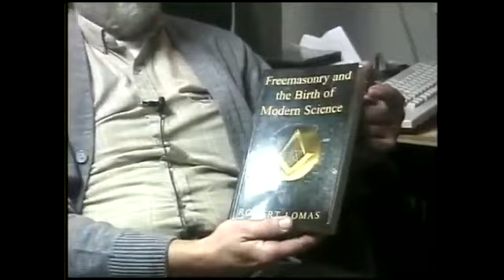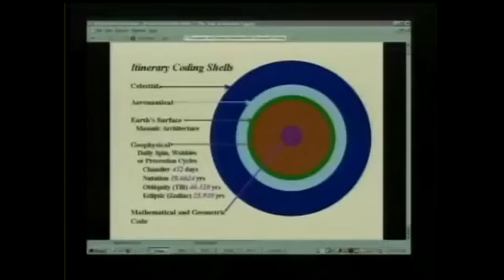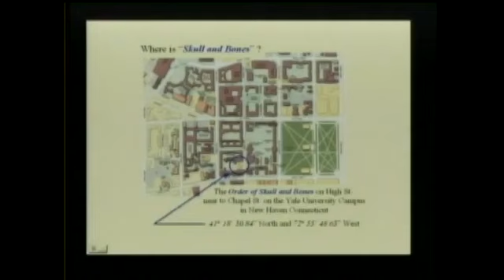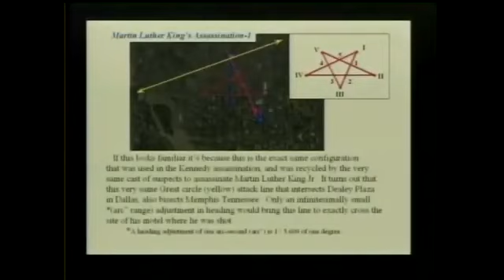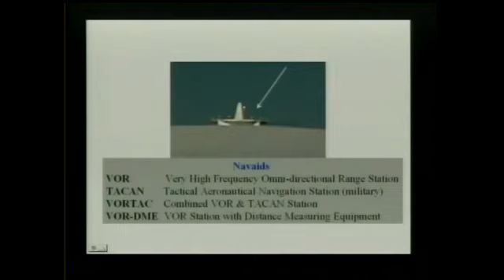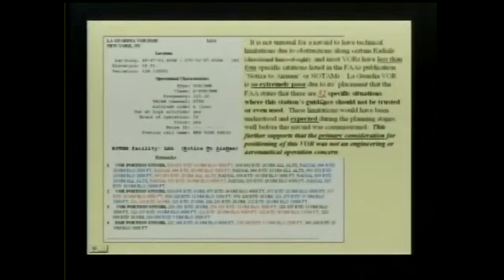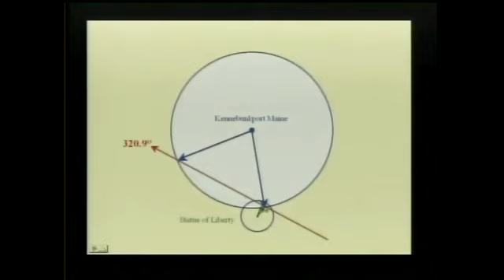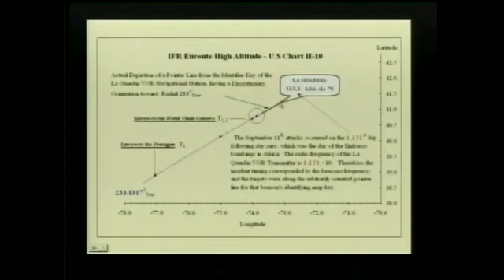Ted Gunderson Interview with Robert Fischer - 1 of 2